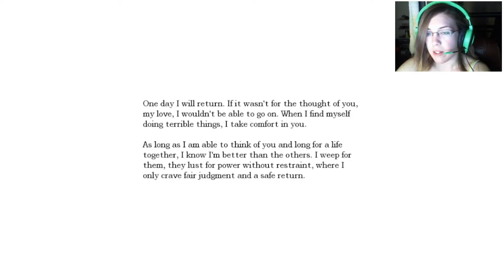KatFTWynn: Amnesia: The Dark Descent ~Part 2~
Finally figured out how to run! :D Fail me... fail.